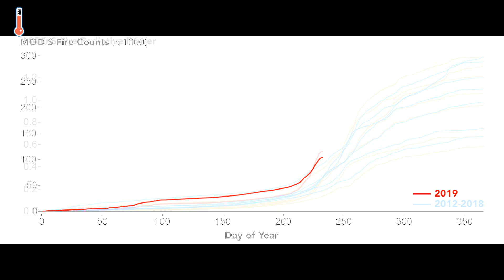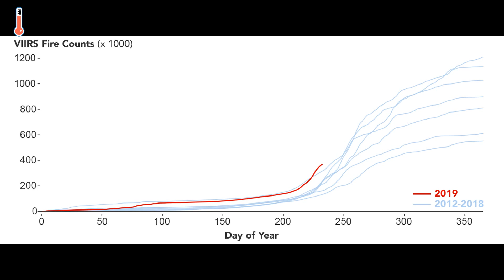Amazon Forest On Fire 2019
Amazon Forest Fire News. So many fake news on the wildfires in south america in 2019.

Here is some Science Data and facts on the fires.